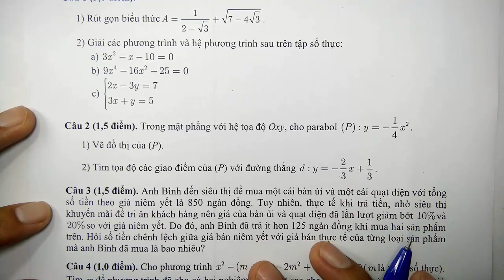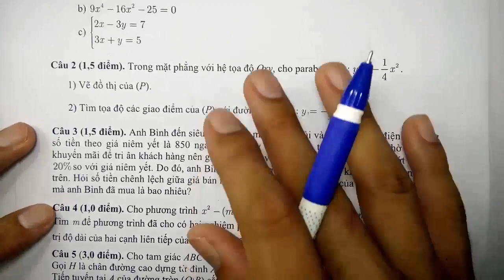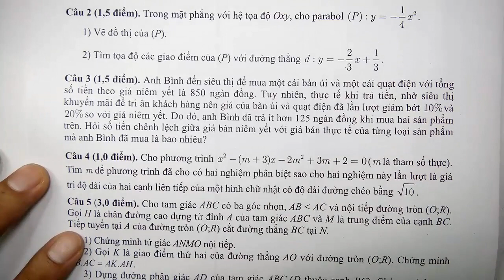Toán học lớp 9 - Đề thi tuyển sinh vào lớp 10 THPT - Đề 8 - tiết 1